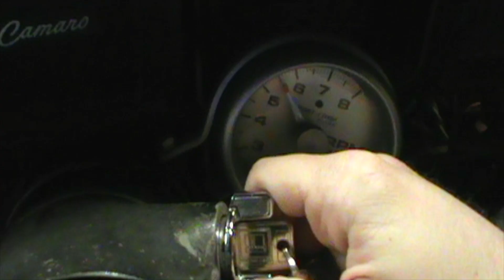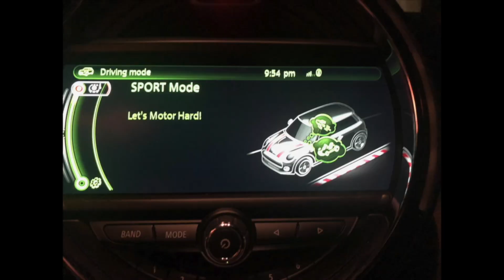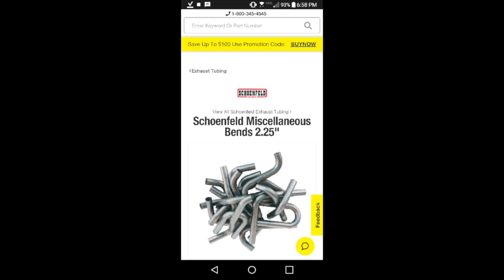Much's Wrench Set- Ep 06- Brian J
Tonight on Much's Wrench Set, we welcome a good friend of mine, Brian. Brian, now a Columbus realtor, and I were neighbors growing up. We'll discuss everything from crazy car stories to the real estate market to boat ramps...
As always, sit back, crack open a beverage and enjoy the show.
You can check out Brian's Youtube channel at "Columbus Better Homes and Garages" and don't forget to check us out @muchswrenchset on Instagram.